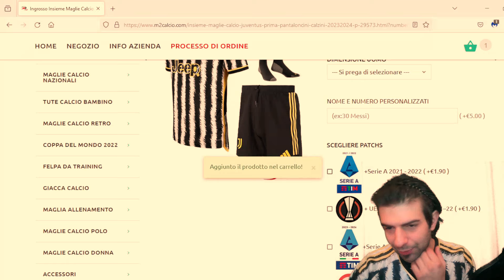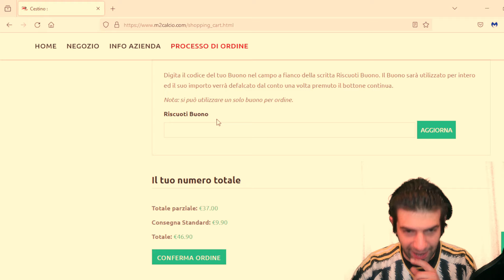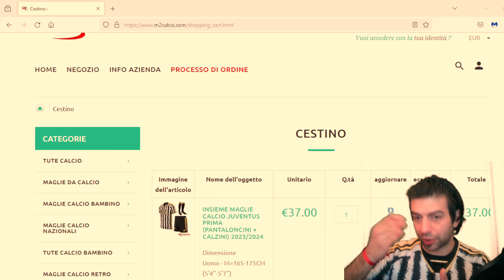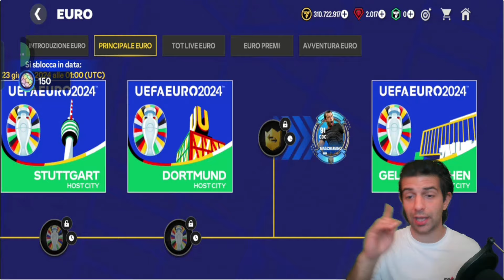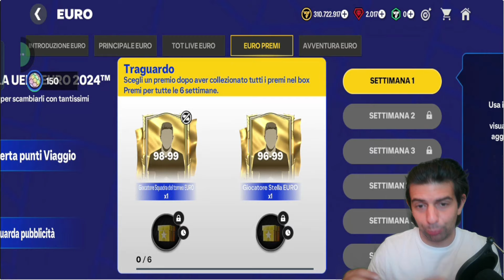FC MOBILE 24 - GUIDA EURO 2024 COME GIOCARE E COSA FARE !!!!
M2calcio:
Maglie Poco Prezzo Personalizzate 2023/2024👇🏻
Spedizione "gratis" con  79€ di spesa!

La mia attrezzatura :

GREN SCREEN

Se volete donare .anche se è una follia vi lascio il

ATTREZZATURA ALLENAMENTO
Giubbino 10kg per allenamento AMAZON

PANCA CON BILANCIERE E PESI

fifa23 calcio football video divertenti comedy come giocare tutorial gameplay italiano dock dy come avere crediti in fifa come fare soldi musiche no copyright virale divertente dylan game giochi wolktrought recensioni amazon recensioni giochi ace eafc24mobile ea fc24